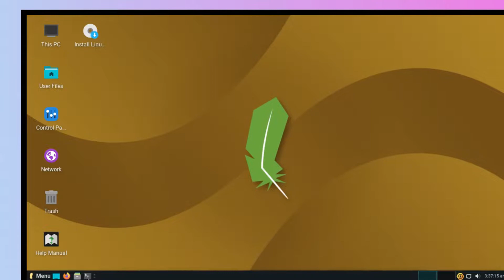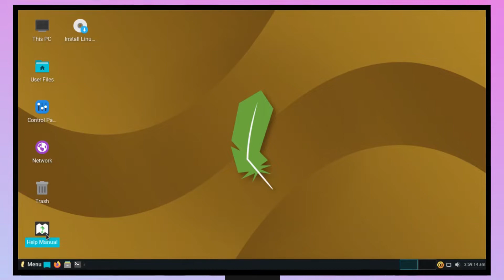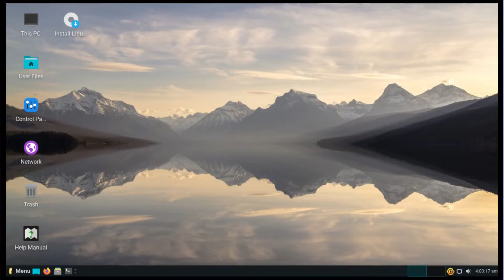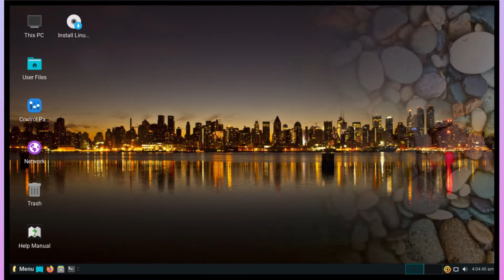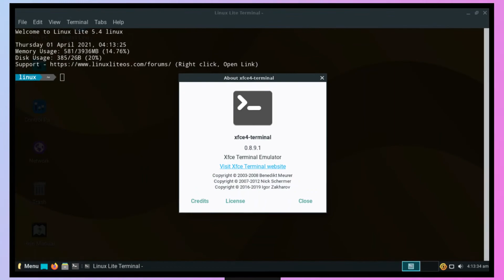Linux Lite 5.4 is out - See What's New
Linux Lite 5.4 has been released - See What's New!

Linux Lite is a beginner-friendly Linux distribution based on Ubuntu's long-term support (LTS) release and featuring the Xfce desktop. Its primarily targets Windows users. It aims to provide a complete set of applications to assist users with their everyday computing needs, including a full office suite, media players and other essential daily software.